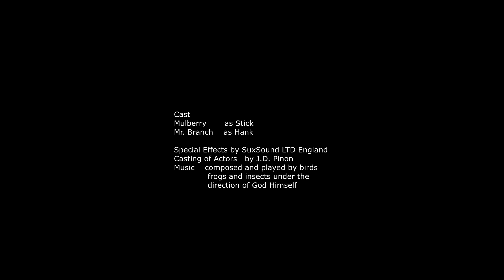The EyeDoctor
stick has eye trouble and needs to see an eye doc